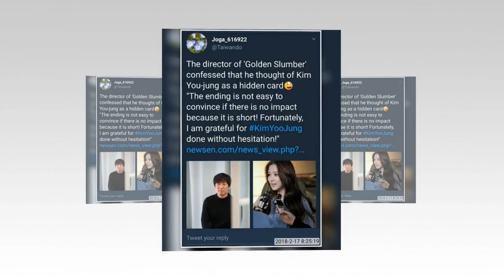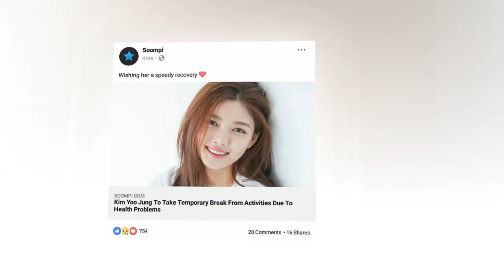Park Bo Gum HI ILOVE YOU Kim Yoo Jung YES❣❤💔💞💘